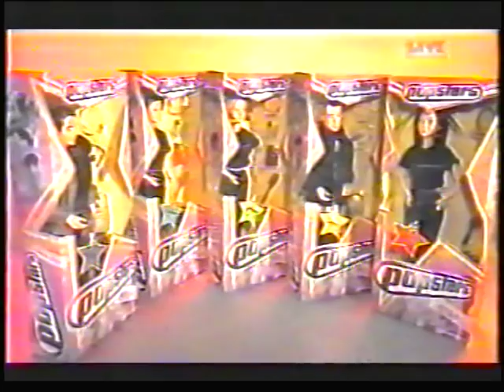Biker Grove Star Gunged in Live and Kicking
Attractive Biker Grove star appeared on Live and Kicking Stop the Snot, and got covered in green gunge with the contestant (an birthday treat for her).